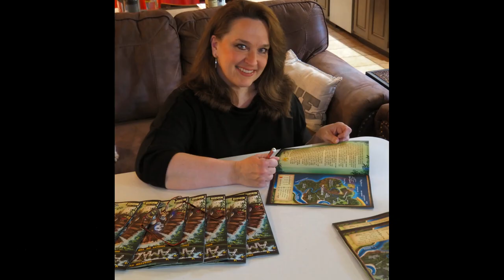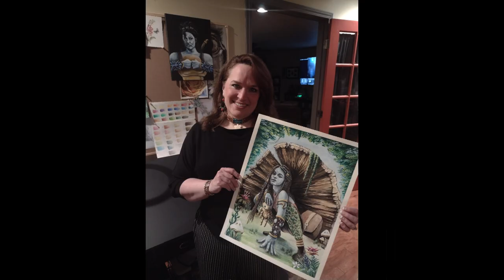The Making of my AmaZon Teen painting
This painting was commissioned to be the cover art for limited edition book (60 copies only) for a RPG (Role Playing Game) currently in development. This painting took 3-4 months to complete, mainly due to my insecurities and doubts about my ability to put to paper what I envisioned. In the end, it was a successful piece and more limited edition books for this game will feature my artwork on the cover.

Materials used in the commission of this piece:
Windsor & Newton watercolors
Karetake Graphite watercolors
Karetake Pearl watercolors
Karetake Gem watercolors
Windsor & Newton gouache
Paper: 140lb Canson watercolor paper